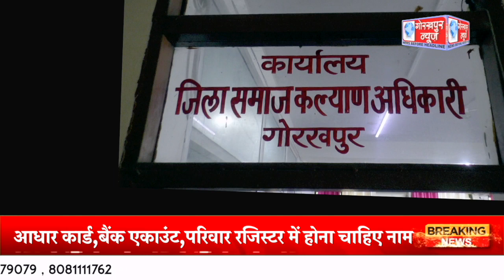राष्ट्रीय पारिवारिक लाभ योजना के तहत मृतक व्यक्ति के परिजनों को जिला समाज कल्याण विभाग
राष्ट्रीय पारिवारिक लाभ योजना के तहत मृतक व्यक्ति के परिजनों को जिला समाज कल्याण विभाग द्वारा तीस हजार रुपये की दी जा रही है आर्थिक सहायता,18 साल से 59 साल तक होना चाहिए मृतक की आयु,मृतक का मृत्यु प्रमाण पत्र,आधार कार्ड,बैंक एकाउंट,परिवार रजिस्टर में होना चाहिए नाम,मृतक के परिजन सभी डॉक्यूमेंट के साथ कर सकते हैं आवेदन, जिला समाज कल्याण अधिकारी बीएन सिंह ने दी जानकारी